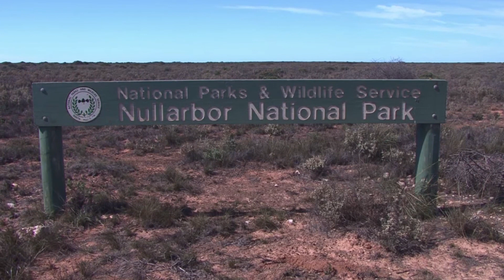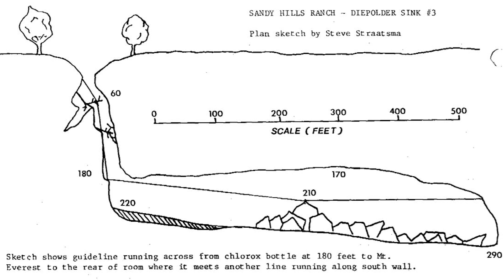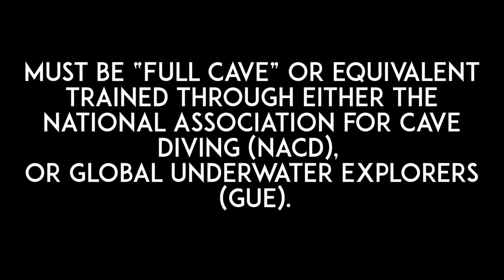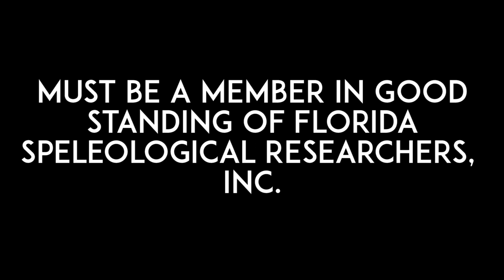The Top 5 Craziest Cave Dives | Critter Hunter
These are the coolest, most technical cave diving locations on the planet. Have you visited them?

To collaborate with Critter Hunter hit us up at:
justin(@)critterhunter.net